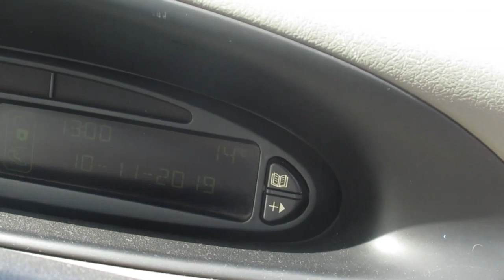Поехали в горы воровать помидоры.🍅 Термальные источники в ИСПАНИИ 🏞.Пикник не удался. ИСПАНИЯ Влог